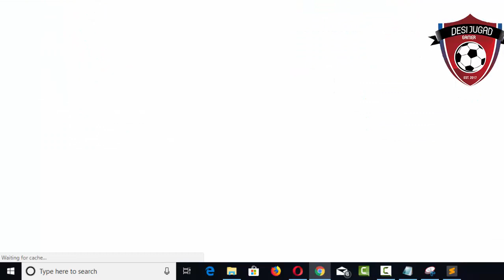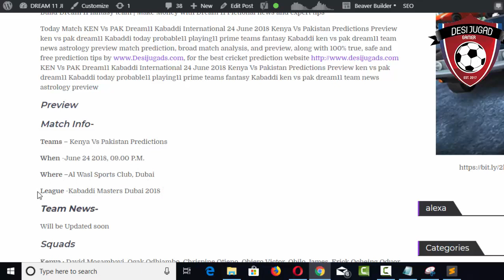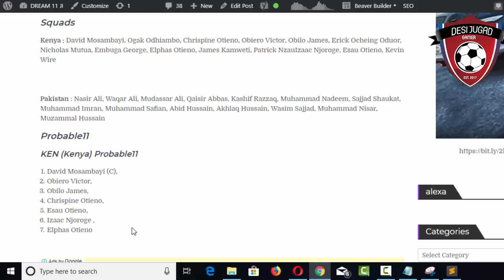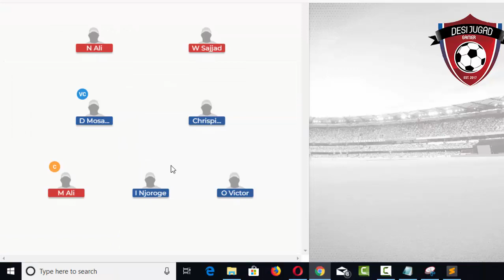KEN VS PAK Dream11 kabaddi international 24 june 2018 ken vs pak dream11 today probable7 ken vs pak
dream11,dream11,
dream 11 ,
dream11 app,
dream11 guru,
dream11 download,
dream 11
dream11 expert,
dr
dream1
d
dream 11 game kya hai,
dream11 group,
dream11 hindi,
dream11 join,
dream11 link,
dream11 logo,
dream11 login,
dream11 money,
dream11 nerd,
dream11 official,
dream11 open,
dream11 offer,
dream 11 old version,
dream11 owner,
dream 11 on pc,
dream11 office,
dream11 odisha,
dream11 pro,
dream 11 punjab vs delhi,
dream11 proof,
dream11 scout,
dream11 strategy,
dream11 u19,
dream11 verify,
dream 11 vijay hazare trophy,
dream11 verification,